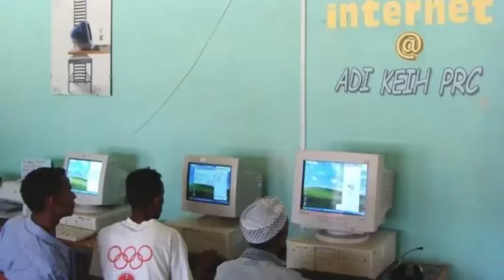Mestyat Betna | ሃገራት ሕብረት ኣውሮጳ ተሪር ሕጊ ስደተኛታት ክኽተላ ተሰማምዔን | ክሲ ትራምፕ | ኤርትራ ብዝርጋሐ ኢንተርነት ኣብ ድሕሪት ተሰሪዓ